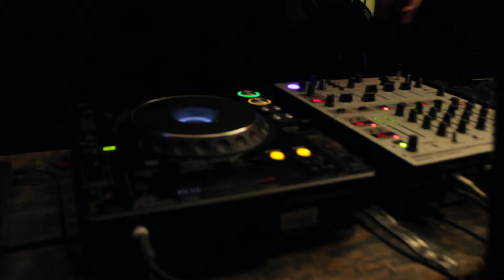dj dobro musicon 2018 ternovo uk. video2